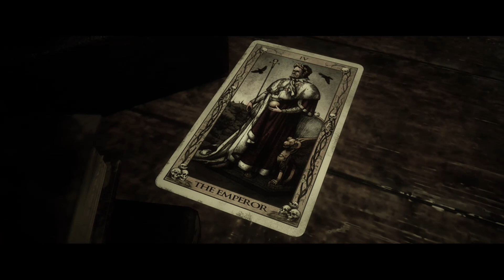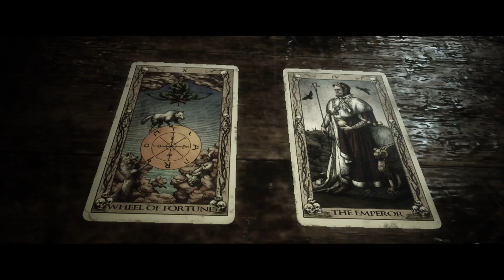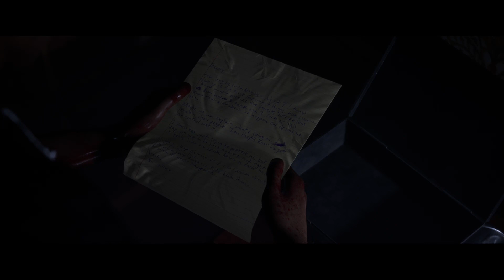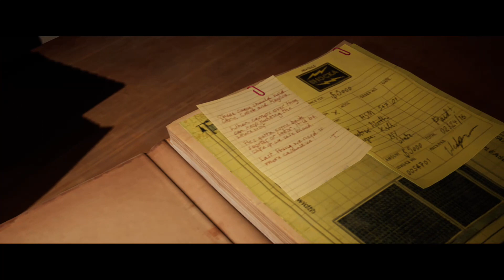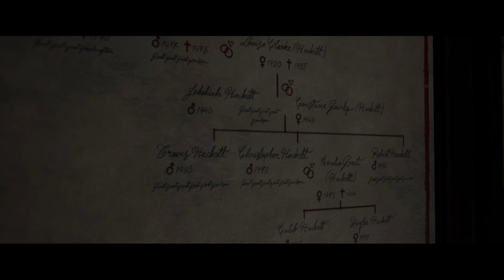LET'S PLAY SERIES: THE QUARRY - Try not to get caught *failed* (Part 10)